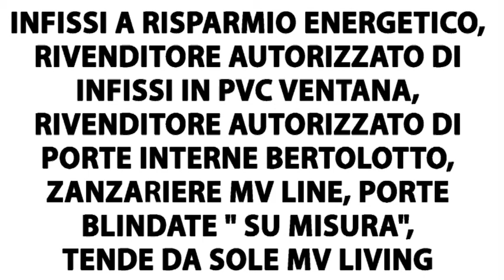LUPIAE LECCE 🆚 HBARI2003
Basket in carrozzina
Scontro PlayOff I° livello